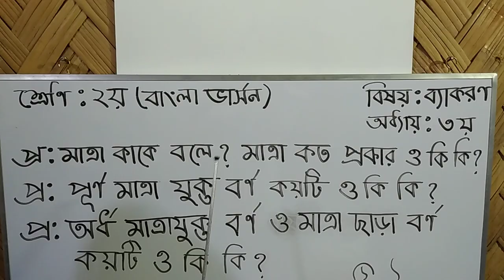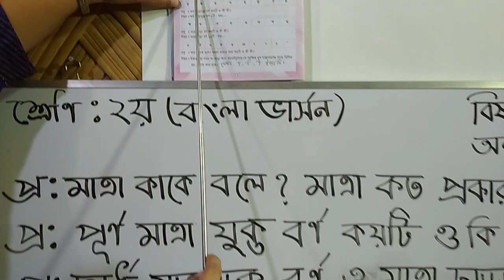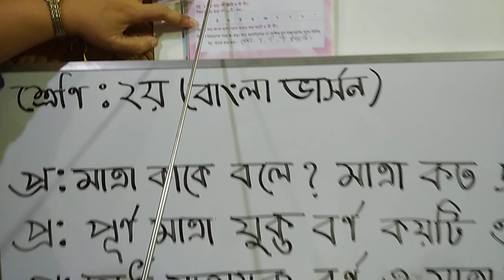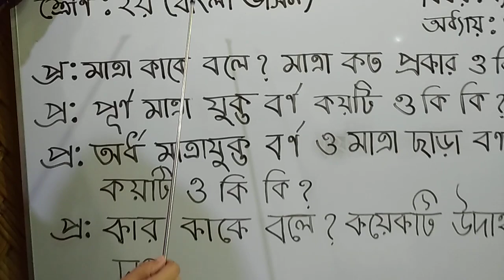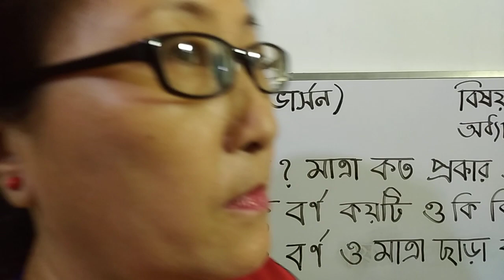ব্যাকরণ ৩য় অধ্যায় ২য় শ্রেণি